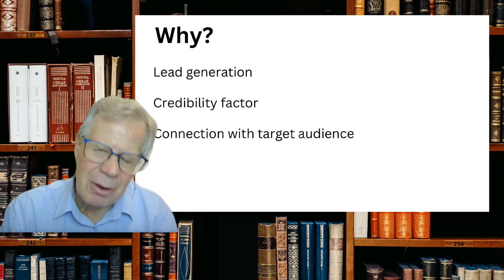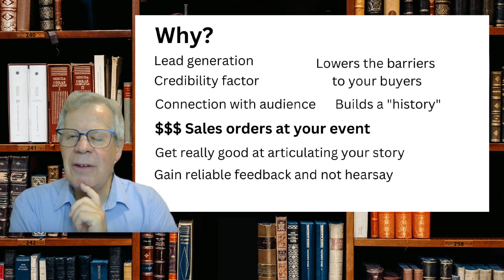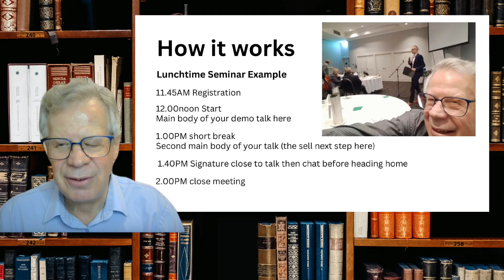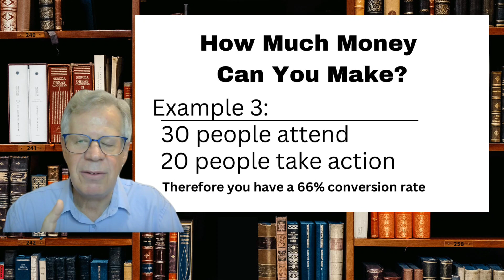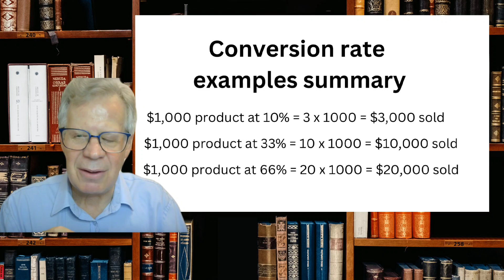Seminar Selling Techniques That Really Market Your Product or Services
Discover how you can use seminar selling to market your products or services much better and with higher conversion rates than ever before once you get good at it. Scale your business results and your profits and your reputation for being the best in your niche.